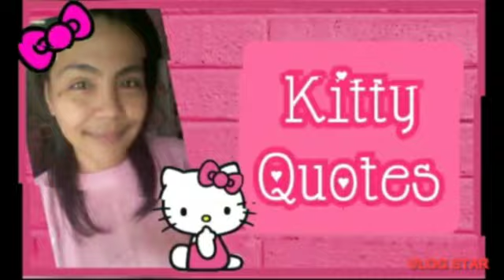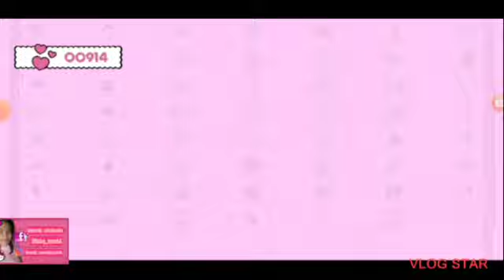🎀 HELLO KITTY EDUCATIONAL GAMES #9 hellokitty sanriocharacters sanrio hellokittygame 🎀